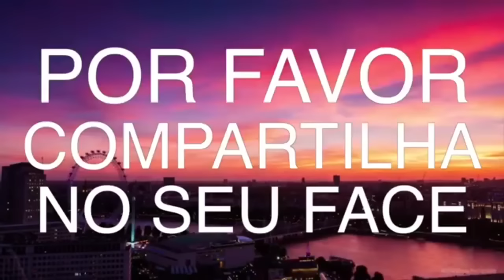A maior loja de Londres